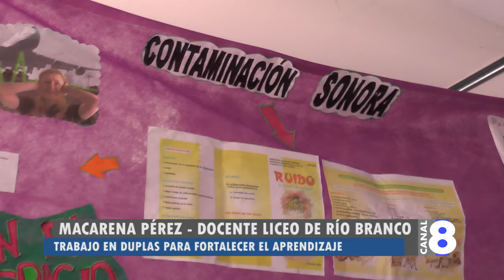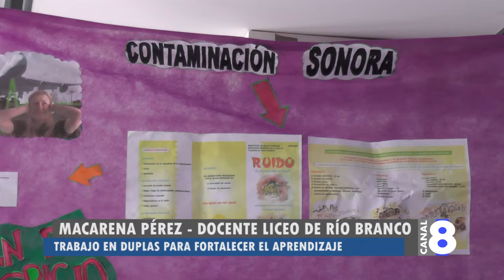EL TRABAJO EN DUPLA DE DOCENTES FORTALECE EL APRENDIZAJE DE ALUMNOS DEL LICEO